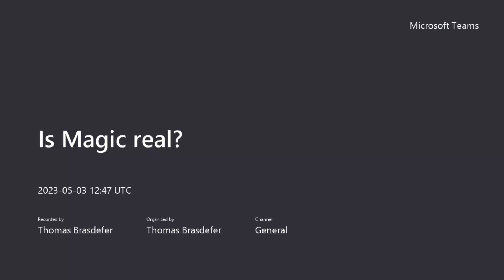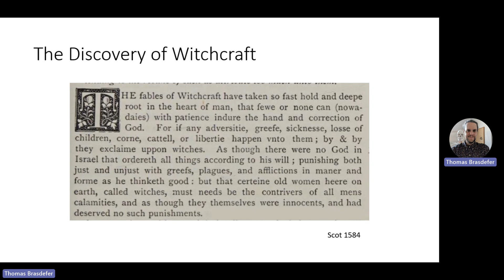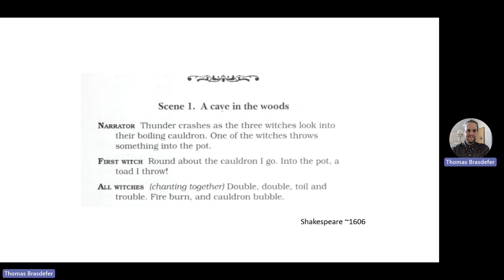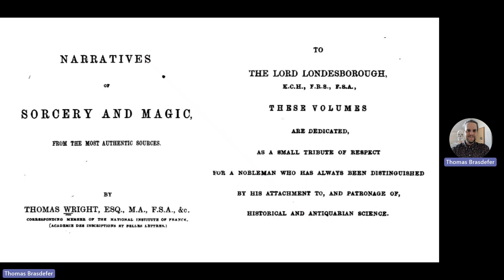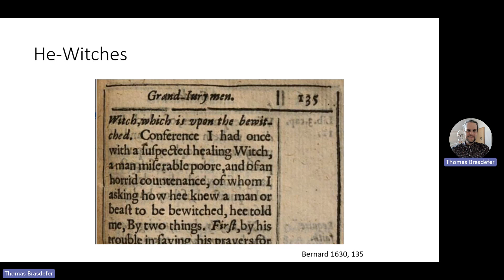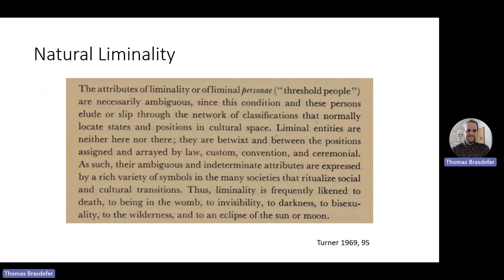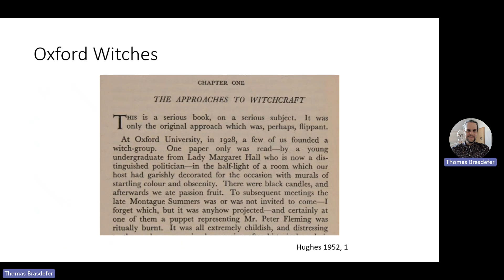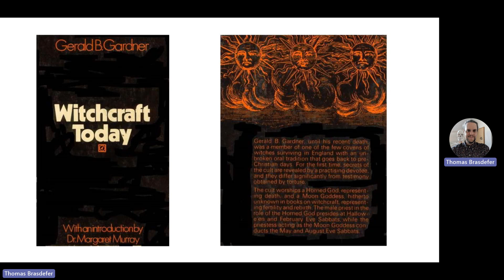A Trajectory of Witches 20230503 084723